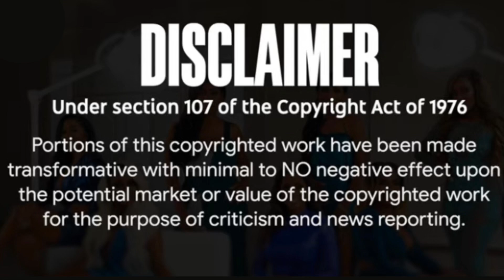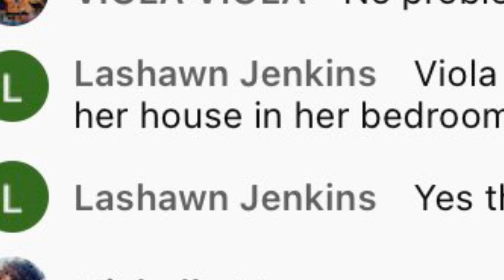Gina Jyneen • Life Of Lee Lee • Porchia Nicole SUPER MESSY Podcast + Gina Jyneen EXPOSED By Lee Lee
I know we’ve all seen the podcast from Lee Lee urstrulee channel by life of Lee Lee featuring Gina Jyneen and Porchia Nicole but did y’all catch ALL OF THE TEA is the real question!